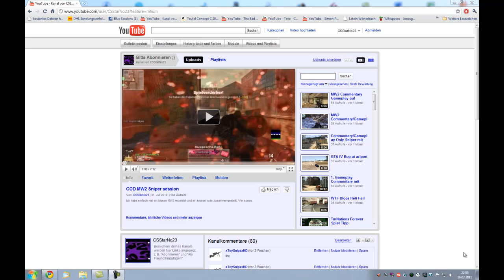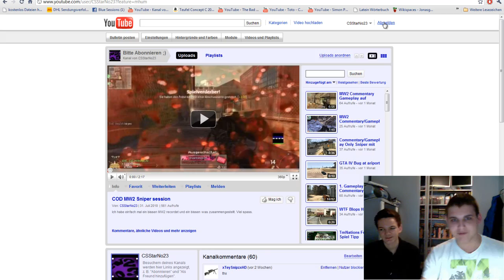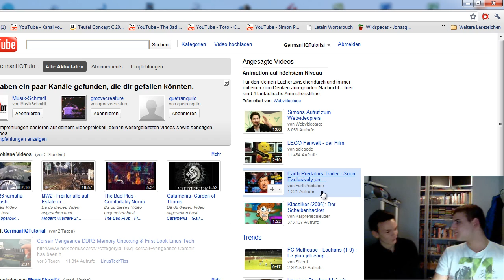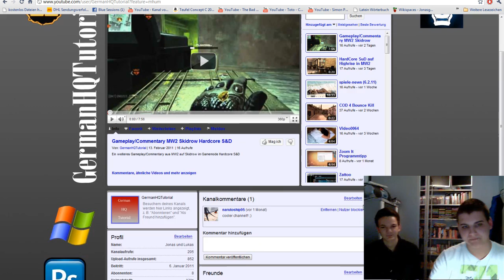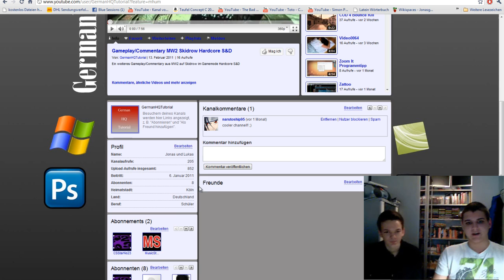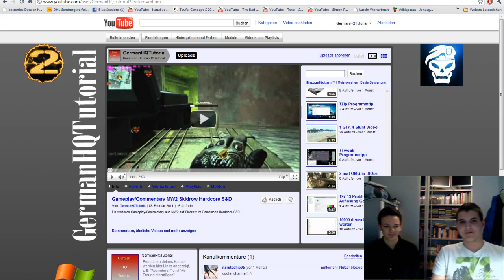Kein CSStarNo23 mehr?!?!?!?!?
Das Video über das ende von Csstarno23...